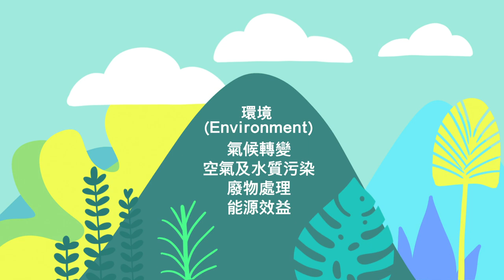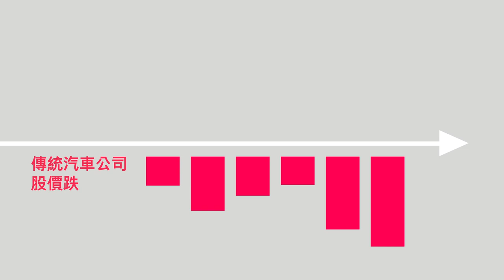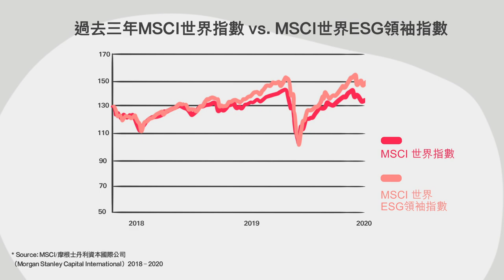關心環境、社會原來都充滿投資機會？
近年興起一股新概念，就是在選擇投資產品時，會考慮企業在ESG上的表現作為傳統財務指標以外的另一參考標準。到底什麼是ESG投資？聽下Peter和David的對話了解更多！

投資涉及風險。在作出任何投資決定前，投資者應根據個人的投資經驗和目標、財務實力及其他相關情況，仔細考慮本片所介紹的產品或服務是否適合本身的情況。